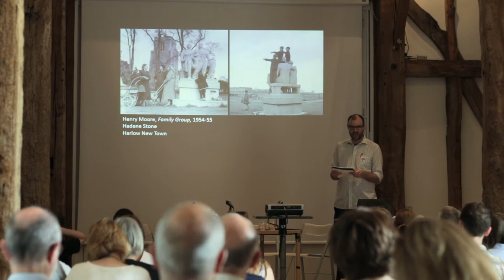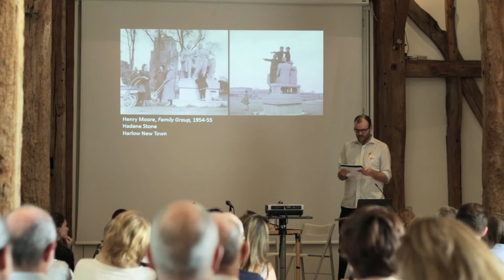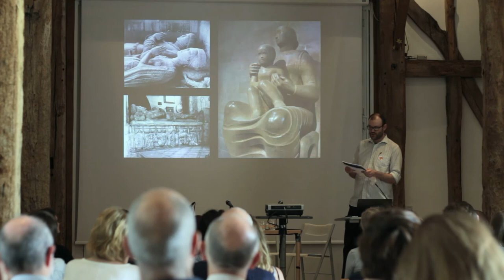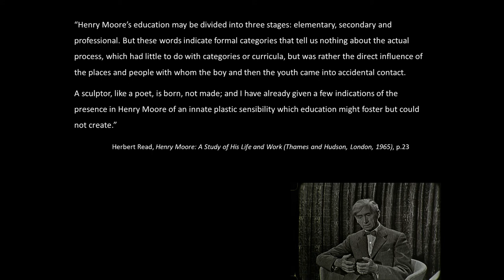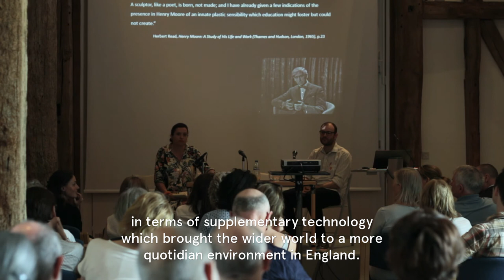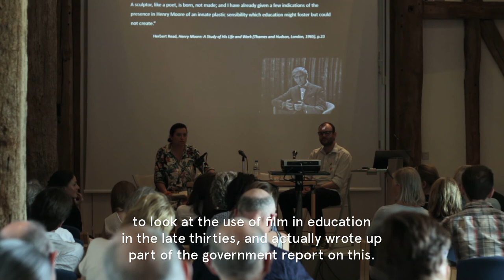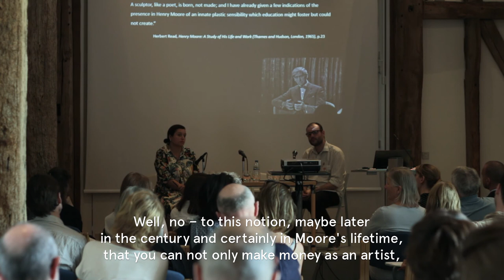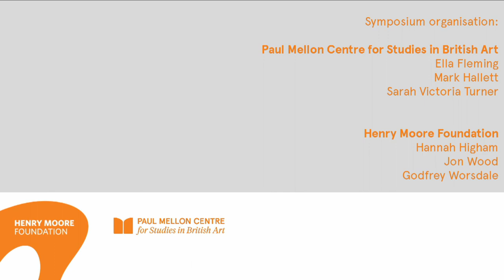Robert Sutton: Educating Henry: Context, Circumstance, Educational Opportunity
Long before Herbert Read revised the fables of Moore’s early years to account for an “innate plastic sensibility which education might foster but could not create”, the context and circumstance of Moore’s early years directed and shaped the nature of his education. By tracing the social and circumstantial factors that facilitated Moore’s educational development, this paper argues for the fundamental significance of these experiences in the formation of his artistic outlook, placing Moore’s development in the context of educational and legislative reform at the beginning of the twentieth century.

Robert James Sutton is an early career researcher interested in the democratic accountability of the public art produced in post-war Britain. Since the completion of his doctorate in 2015 he has taught at a number of institutions including CAPA, NYU London and the Universities of Coventry and Nottingham.